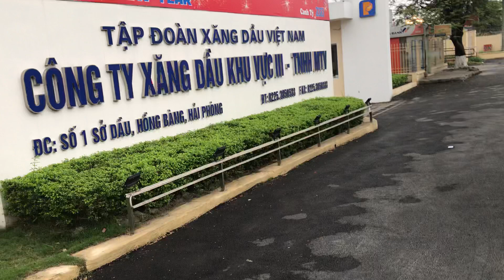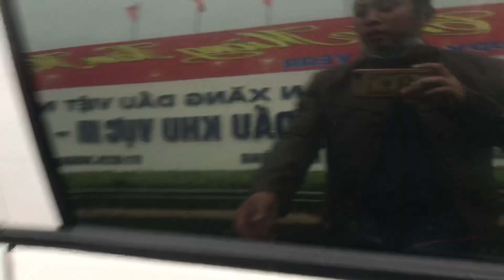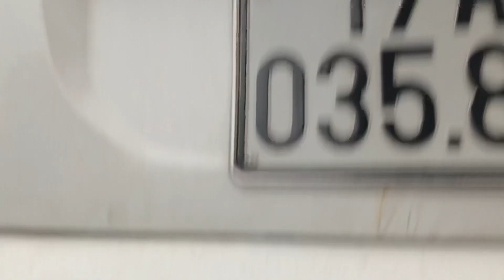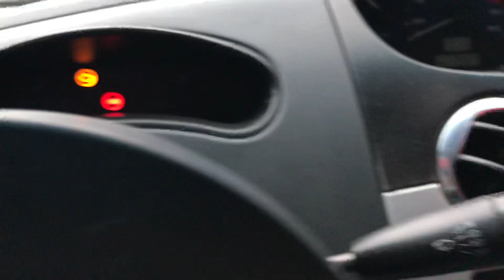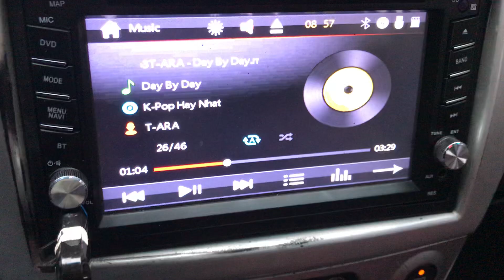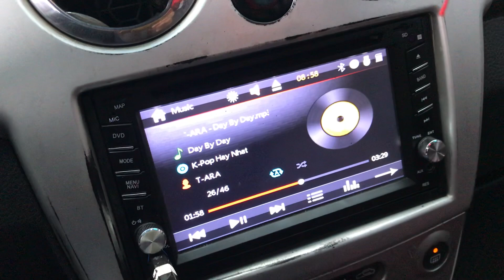Sprak 2009 MT giá 8Xtr alo đi giá nào cũng bán sập sàn luôn lh 0816662386 hoặc 0971255863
Trung tâm mua bán ô tô cũ toàn quốc Chuyên mua và bán tất cả các dòng xe đã qua sử dụng địa chỉ số nhà 28 à Quân hoàng Nam Sơn An Dương Hải Phòng số điện thoại hoặc 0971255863 em Tuấn Anh Hải Phòng